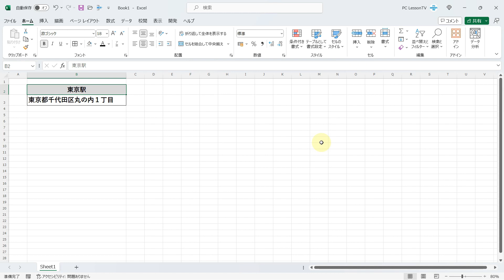Excelおすすめアドイン 地図や航空写真をカンタンに挿入することができる 「Bingマップ」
この動画では、Excelのおすすめアドインで地図や航空写真をカンタンに挿入することができる「Bingマップ」を紹介しています。